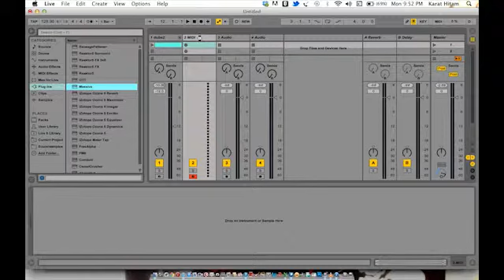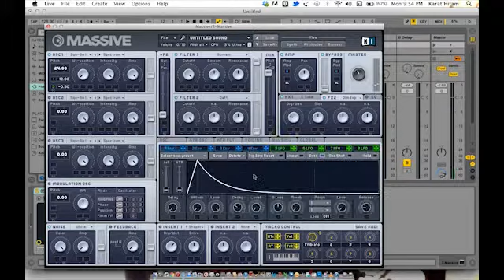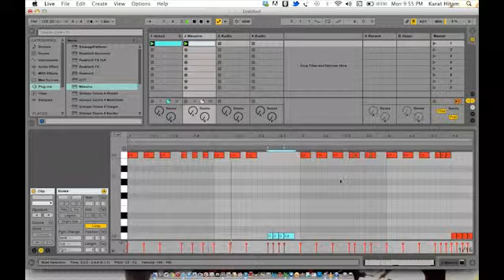massive sound design : bleep sound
remaking the sound of knife party "bleep" sound using ni massive synth